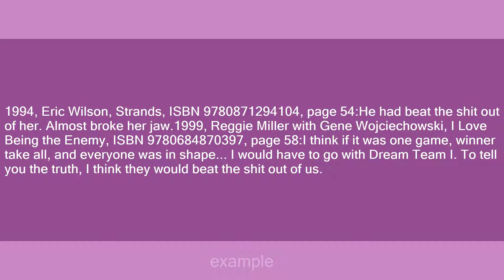beat the shit out of